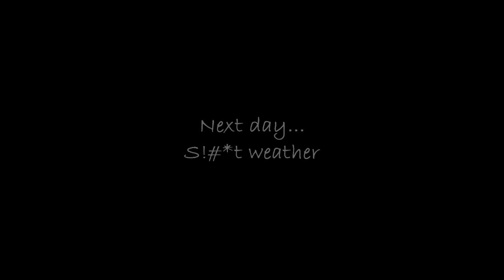Backcountry flyfishing - Chopper & hike in, South Island, NZ.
Footage form a trip into a rugged wilderness area for a few days fly fishing and getting away from it all. We were dropped off on the tops to reach a no-fly zone where you have to grunt it in... no tracks here and a walk out not for the faint hearted!
Typically we arrive and depart under beautiful skies but our fishing time is dampened somewhat by inclement weather. We only managed to get the camera out on the brief occasions the weather offered us some respite. Still a great trip with great company.
We appreciate any generosity and understanding that your donation helps pay for the investment in gear & time to provide quality content on a continual basis.